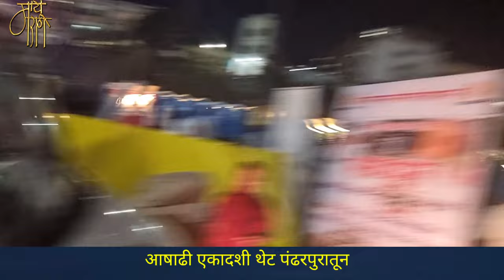आषाढी एकादशी, थेट पंढरीतून, pandharpur yatra, ashadhi ekadashi,live,4k,viral,hindi,trending,blog,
आषाढी एकादशीनिमित्त प्रत्यक्ष पंढरपुरातून थेट प्रक्षेपण..

'माय मराठी '.
मायबोलीचं महाचॅनल. !!

mai Marathi...
the biggest channel of the mothertoung.
-rajesaheb kadam